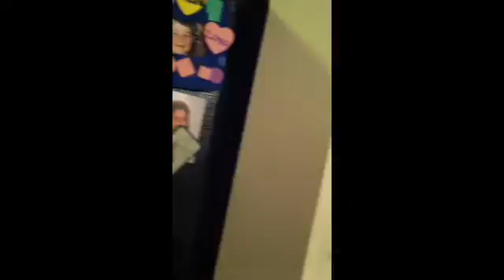Selena & Mama Make Blueberry Muffins Part 1